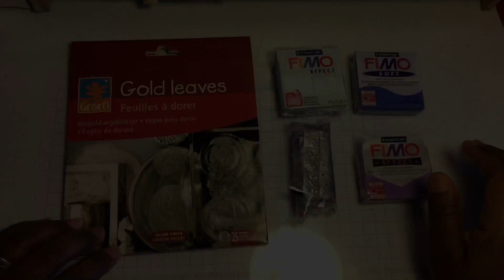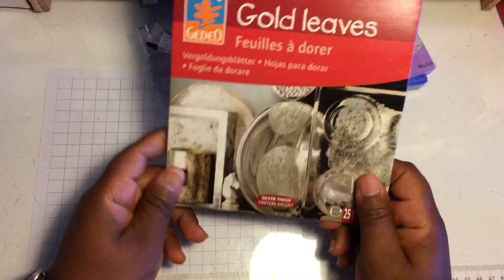TECHNIQUE DU MOKUME GANE EN PÂTE POLYMÈRE FIMO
Aujourd’hui je dois faire un mokume gane, alors je me suis dit : « et si on le faisait ensemble ?
Technique simplissime pour des effets wahouuuu, n’hésitez pas à la faire et à la refaire, surtout si vous êtes novice.

⭐️🔨MATIÈRES PREMIÈRES & FOURNITURES :

SÉCURITÉ AVANT TOUT :
Doigtier ponçage ou polissage ou
Masque ou
Lunettes anti uv

Tapis Resinpad ou
Tapis de découpe
Tapis chauffant pour la polymère et la résine

MATIÈRES PREMIÈRES :
Pâte polymère de votre choix ou
Polymère liquide ou
Feuilles métalliques ou
Vernis pâte polymère ou
Fleurs séchées ou
Peinture acrylique
Encres alcool ou
Poudres mica ou

FINITIONS, MONTAGE :
Clous silicone
Apprêts acier inox ou
Colle hasulith ou
Colle glue

OUTILS MANUELS POLYMÈRE :
Rouleau pâte polymère ou
Machine à pâte ou
Lames ou
Emporte pièces Ou
Dotting tools ou
Papier fleuriste Crystal

OUTILS ÉLECTRONIQUES POLYMÈRE :
Four pour la cuisson
Thermomètre pour surveiller la cuisson ou

OUTILS MONTAGE :
Pinces bijoux ou

FORAGE PONÇAGE POLISSAGE :
Papier abrasif, lime ou
Perceuse à main ou
Dremel ou
Support dremel
Mandrin universel
Forets dremel
Fraise dremel
Clef allen 2mm
Mini perceuse/ponceuse/polisseuse

En y faisant vos achats, cela me permet de toucher un petit pourcentage sans que cela ne vous coûte plus cher. Une excellente manière pour vous de me soutenir gratuitement. Mais attention ils ne sont valables que 24h après votre clic. Merci à vous 💜

🏆  Devenez membre VIP de ma chaîne et bénéficiez d'avantages spéciaux et qualitatifs comme des livechat vip, des tutos exclusifs, des cadeaux et tant d’autres.